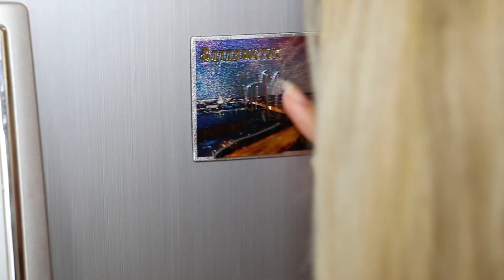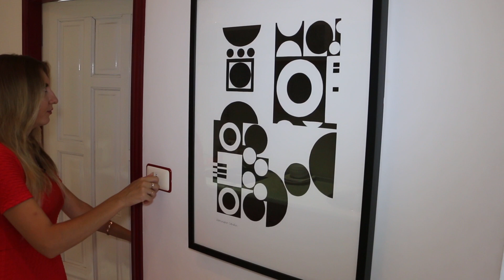КАК КУПИТЬ КВАРТИРУ В ТАЙЛАНДЕ - ОБЗОР НАШЕЙ СТУДИИ ☼